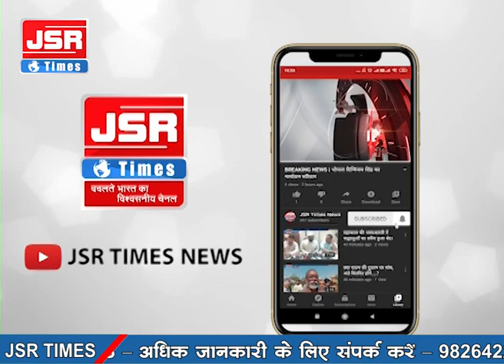इंदौर : शराब पीने से 3 लोगों की मौत, 1 गंभीर अस्पताल में भर्ती।